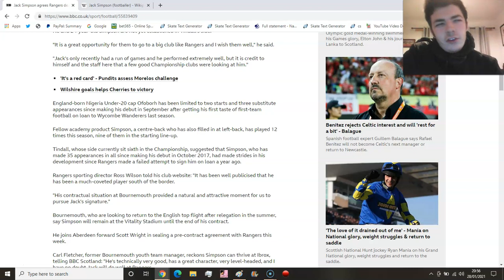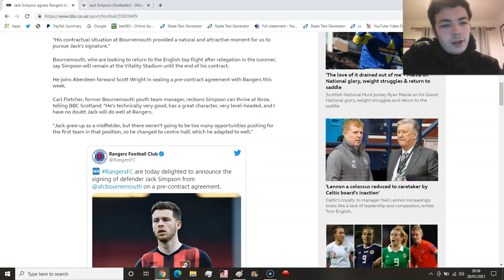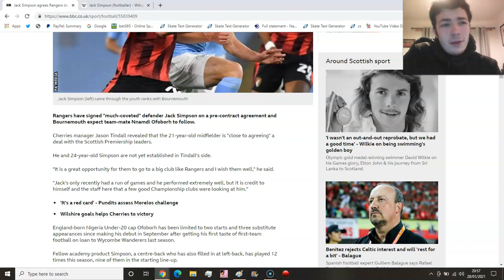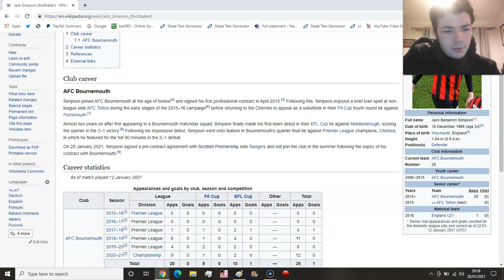JACK SIMPSON JOINS RANGERS! PRE CONTRACT - TRANSFER NEWS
ANOTHER SIGNING!